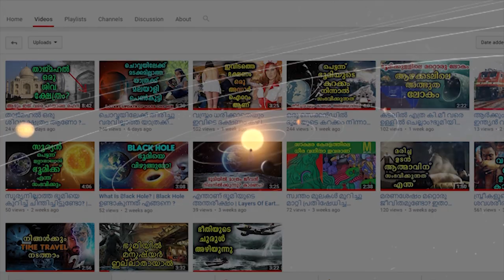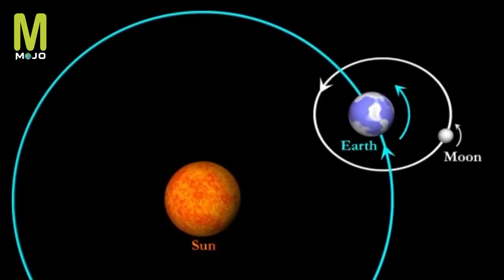Solar Minimum : ഭൂമി തണുത്തുറയാൻ പോകുന്നു | Solar Minimum Is Coming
Solar minimum is the period of least solar activity in the 11-year solar cycle of the Sun. During this time, sunspot and solar flare activity diminishes, and often does not occur for days at a time. ... Solar minimum is contrasted with the solar maximum, when hundreds of sunspots may occur.